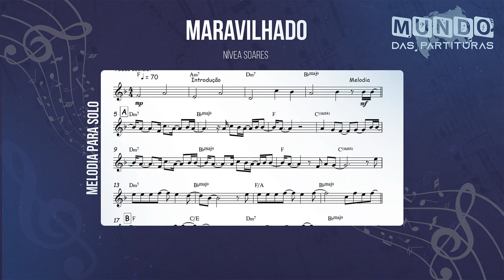Maravilhado - Nívea Soares🎺Partitura Melódica Sax Alto, Sax Tenor, Sax Soprano, Clarinete🎼